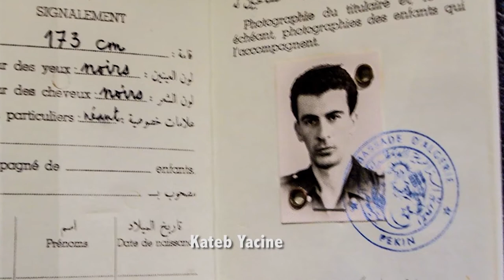Madeleine Riffaud, Hubert Haddad, Yahia Belaskri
Rencontre entre les poètes Madeleine Riffaud avec Hubert Haddad et Yahia Belaskri filmée par Jorge Amat le 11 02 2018 à Paris